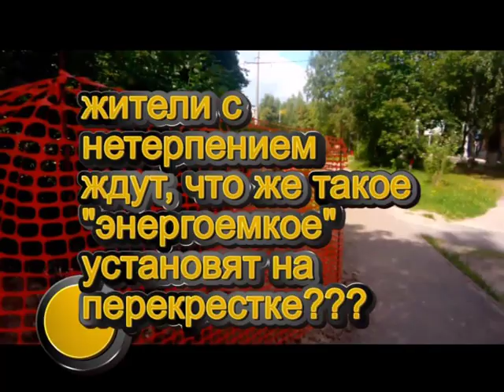Электрификация перекрестка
Жители ожидают, что строящийся перекресток с круговым движением поразит всех своей иллюминацией :)